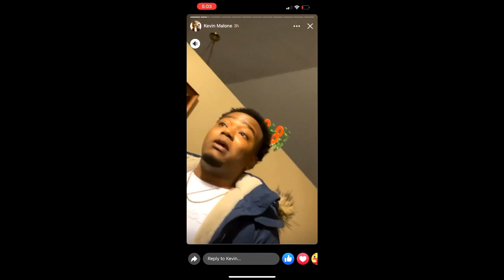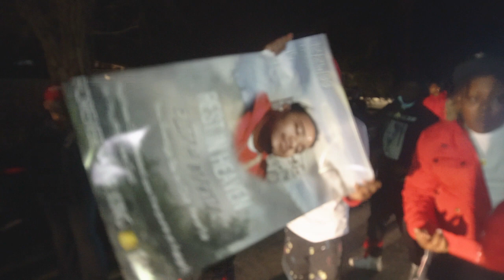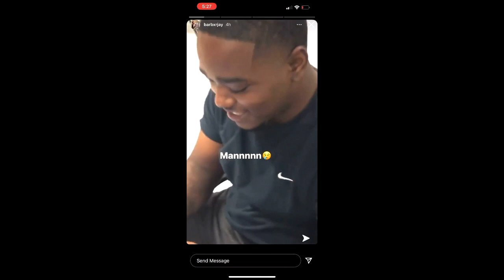R.I.P Elijah Martin